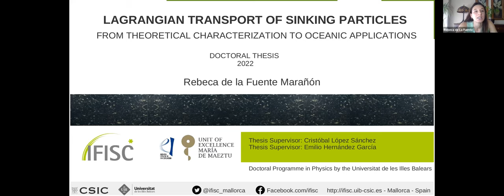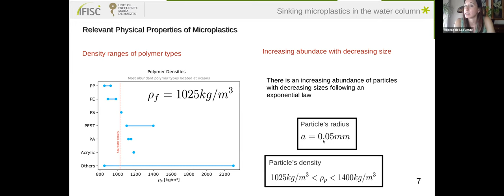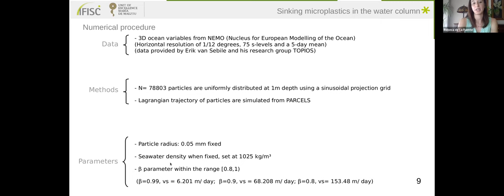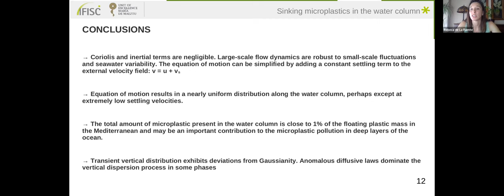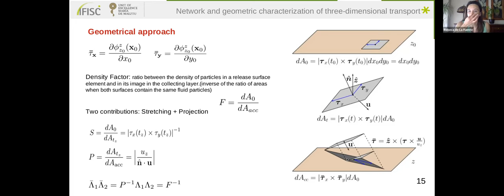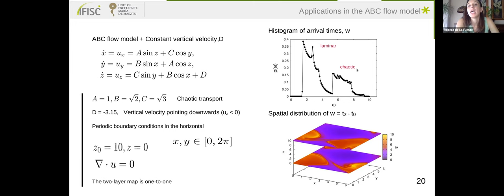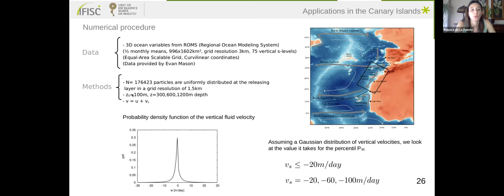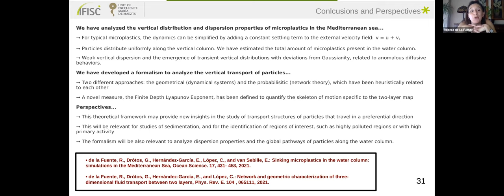Lagrangian transport of sinking particles. From theoretical characterization to oceanic applications